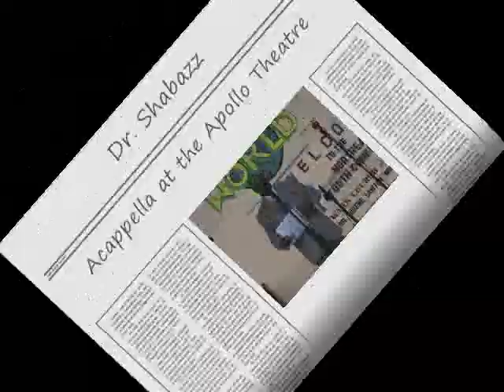482. Acappella goes to the Apollo update information-Dr. Shabazz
Dr. Shabazz announces Acappella goes to Apollo in NYC
IMPORTANT! See VIDEO # 550 for change of information!!!